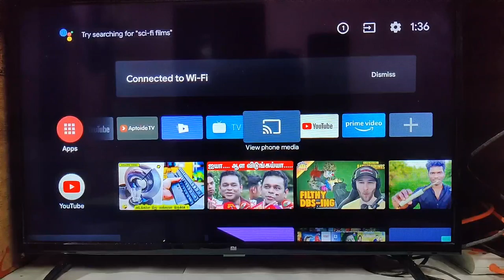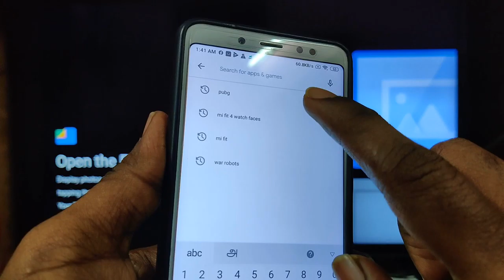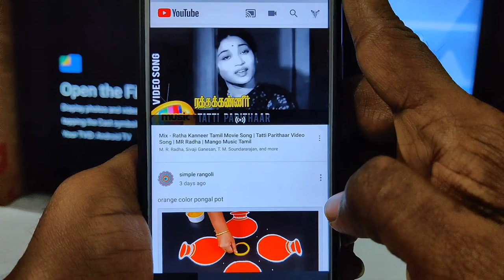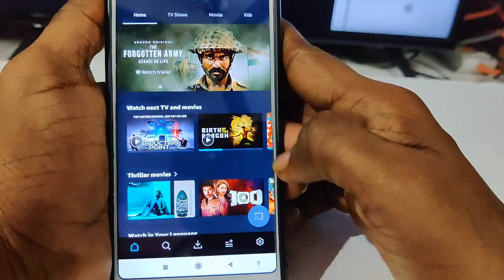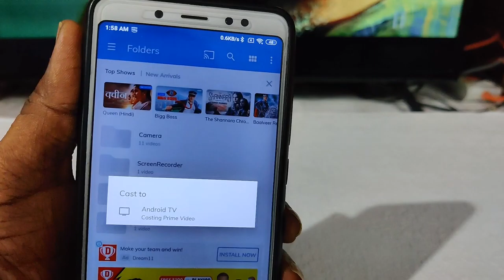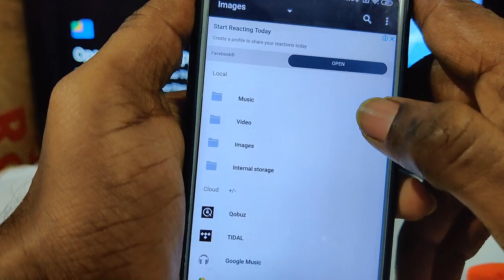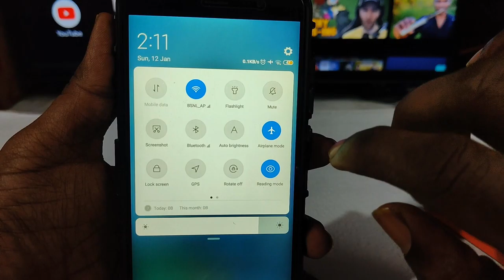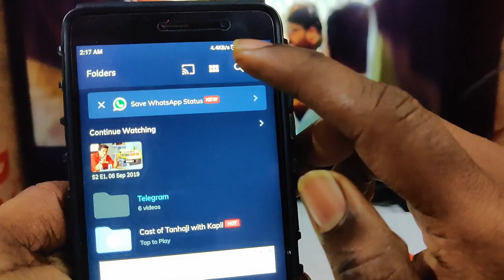MI TV 4A tips and tricks Android Pie update screen mirroring Error Fix|Screen Cast Mi tv 4a 2020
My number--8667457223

Fa

Get the Mi LED Smart TV 4A 80 cm (32) that screams entertainment. You can take your TV-viewing experience to the next level as it comes with an HD-Ready LED Display, Stereo Speakers.
Overview-

HD-Ready LED Display-

Explore every detail in brilliant clarity, along with vibrant life-like colors and enhanced brightness. Thanks to the upgraded graphics engine, there is reduced noise and improved contrast and brightness.
Powerful 20 W Stereo Speakers (10 W x 2)-

The powerful 20 W stereo speakers (10 W x 2) let you hear the awesome dialogues your favorite actors deliver loudly and clearly.
Performance That Matters-

Seamlessly switch between multiple apps, as it comes with a 64-bit quad-core processor and 1 GB of RAM. It comes with multiple connectivity ports, such as HDMI, USB and much more, so you can enjoy the content from other media and storage devices as well. You can also connect to the Internet using the Ethernet port.
PatchWall-

Revolutionise your TV-viewing experience, as you can seamlessly enjoy up to 500000+ hours of entertainment by discovering recommended content from different apps.
One Remote, One Interface-

This feature lets you combine and control your Smart TV and Set-top Box for a seamless TV-viewing experience.
Screen Mirroring-

20 W Speaker Output
1366 x 768 HD Ready - Great picture quality
60 Hz : Standard refresh rate for blur-free picture quality
3 x HDMI : For set top box, consoles and Blu-ray players
2 x USB : Easily connect your digital camera, camcorder or USB device
General
In The Box TV Set
Model Name L32M5-AI
Display Size 80 cm (32)
HD Technology & Resolution HD Ready, 1366 x 768 Pixels
3D No
Smart TV Yes
Curve TV No
Series 4A
Touchscreen No
Motion Sensor No
HDMI 3
USB 2
Wi-Fi Type 802.11a/b/g/n (2.4 GHz)
Built In Wi-Fi Yes
Launch Year 2018
Internet Features
3G Dongle Plug and Play No
Ethernet (RJ45) 1
Connectivity Features
HDMI Side
USB Side
Headphone Jack Yes
Video Features
View Angle 178 degree
LED Display Type LED
Refresh Rate 60 Hz
Supported Video Formats H.265, H.264, Real, MPEG 1/2/4
Processor Amlogic 64-bit Quad-core
Graphic Processor Mali-450 MP3
Ram Capacity 1 GB
Storage Memory 8 GB
Supported App - Hotstar Yes
Screen Mirroring Yes
Content Providers Content Providers - Hotstar, Voot, Sony Liv, Sun Nxt, Zee5, Hungama Play, ALT Balaji, Viu, TVF Play, Flickstree
Content Languages Hindi, English, Telugu, Malayalam, Kannada, Tamil, Punjabi, Bhojpuri, Marathi, Bengali, Gujarati, Oriya, Sinhala, Urdu, Rajasthani
System Languages English, Hindi, Bengali, Tamil, Telugu, Kannada, Malayalam, Assamese, Marathi, Gujarati, Punjabi, Oriya, Urdu
Audio Features
Number of Speakers 2
Sound Technology DTS
Surround Sound Yes
Speaker Output RMS 20 W
Supported Audio Formats DTS
Other Audio Features Surround Sound
Power Features
Power Requirement AC 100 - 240 V, 50/60 Hz
Power Consumption 50 W, 0.5 W (Standby)
Remote Control Features
Touch Remote No
Internet Access Yes
Additional Features
Supported Photo Formats - PNG, GIF, JPG
Dimensions
Width x Height x Depth (without stand) 733 mm x 435 mm x 80 mm
Weight (without stand) 3.855 kg
Width x Height x Depth (with stand) 733 mm x 479 mm x 180 mm
Weight (with stand) 3.9 kg
Warranty
Warranty Summary 1 Year on Product & Additional 1 Year on Panel
Covered in Warranty Defect Arising Out of Faulty or Defective Material or Workmanship. Parts and Labour Costs are Covered
Not Covered in Warranty Physical Damages after Usage, Scratches on Panel
Warranty Service Type On-site Technician Visit
Installation & Demo
Installation & Demo Details Flipkart will facilitate Installation & Demo at time of your convenience from a brand authorized service engineer